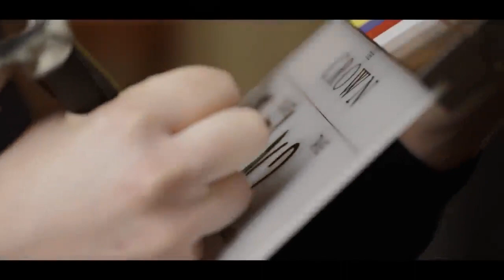The Crown Season 5 First Look Trailer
The Crown Season 5 First Look trailer. Our prayers are finally heard. Its official Season 5 is coming.
This a video created by Matt Rogers.